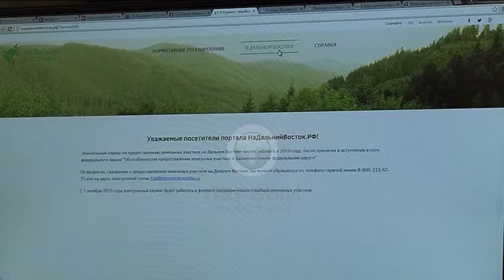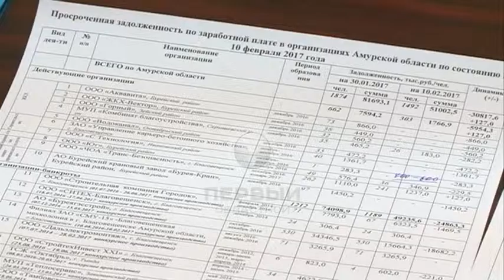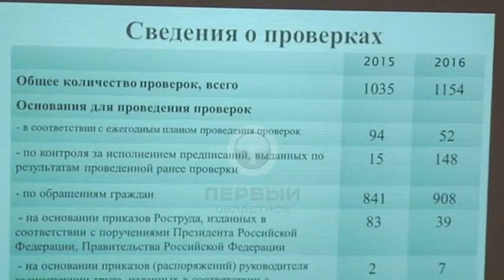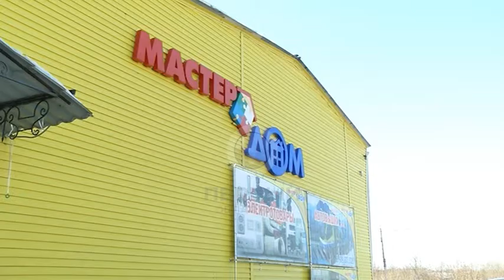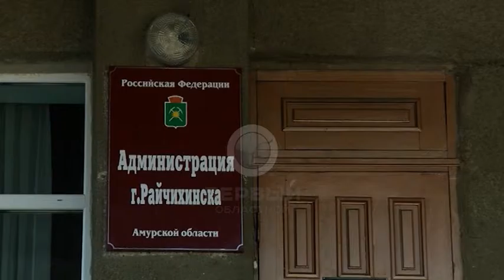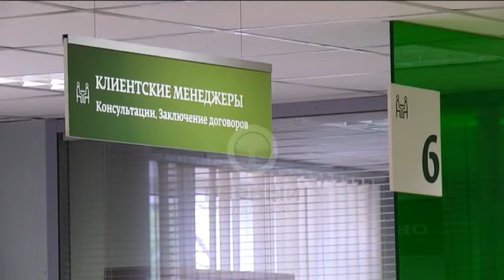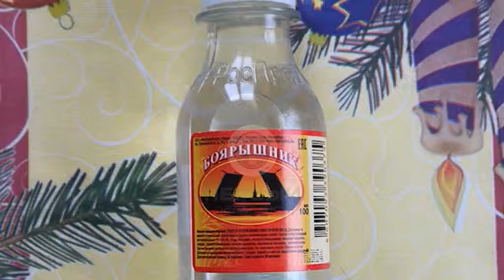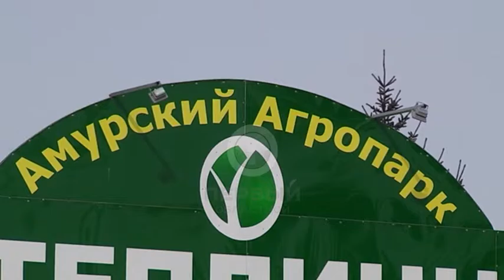Программа "Капитал" № 94